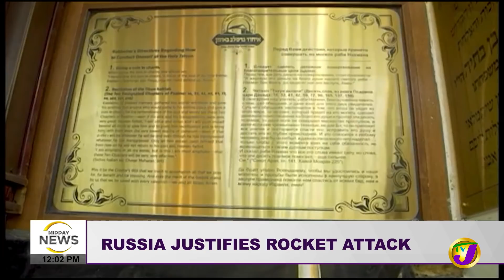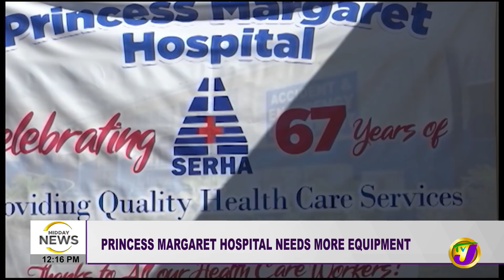Glad to be on Jamaican Soil - Ukraine-Russia Conflict | Surgery Back-log | TVJ Midday News